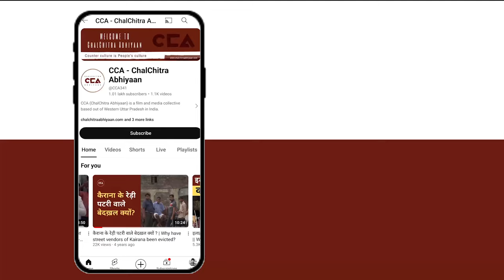यूपी पुलिस भर्ती में आये छात्रो ने बताई भर्ती की व्यवस्था||Students expose police recruitment exams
उत्तर प्रदेश में यूपी पुलिस कांस्टेबल भर्ती की आखिरी परीक्षा 31 अगस्त 2024 को आयोजित की जाएगी। 23 तारीख से शुरू हुई परीक्षा अब अपने आखिरी चरण में है। ज़िला शामली में दूर -  दूर से आएं नौजवानों ने क़स्बा कांधला के जश्न फार्म में आशियाना लिया जिसमे कांधला के सर्व समाज के लोगों ने मिलकर छात्रो के लिए खाने - पीने रहने की व्यवस्था की जिसकी वजह से छात्रो को बड़ी मदद मिली। CCA की टीम ने पिछली बार हुए पेपर लीक और आज की परिक्षा व्यवस्था को लेकर छात्रो से चर्चा की ।

The final exam for the UP Police Constable recruitment in Uttar Pradesh will be held on August 31, 2024. The exams, which began on the 23rd, are now in their final phase. Young candidates from distant places have taken shelter at the Jashan Farm in the town of Kandhla, where people from all communities in Kandhla came together to arrange food, drink, and accommodation for the students, providing them with significant help.
The CCA team discussed the previous exam leak and the current exam arrangements with the students. CCA's ground report.